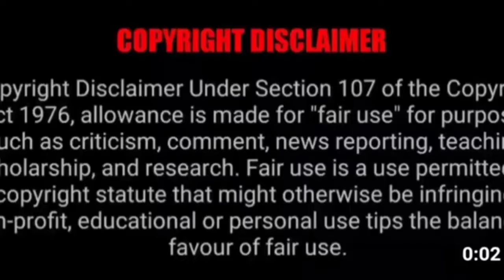Mr.indian Hacker ki paad nikal gai | Full Comedy with Mr.indian hacker